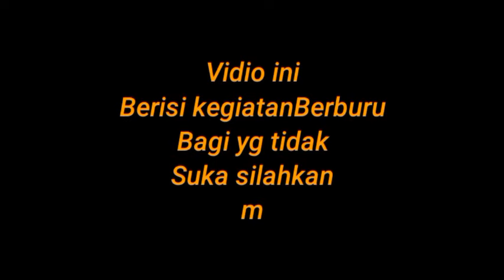BERBURU BIAWK BANYAK PENAMPAKAN BIAWAK BABON#BERBURU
kali ini kita berpetualang untuk menyisir keberadaan biawak yg sgt besar yg selalu di informasikan oleh warga alhamdulilah hari ini kita menemukan kberadaan biawak superbesar. cuma.sgt disayangkan cuaca yg sgt ektrim dan air yg sgt besar... simak vidionya semoga terhibur salam.satu hobi#Berburu.